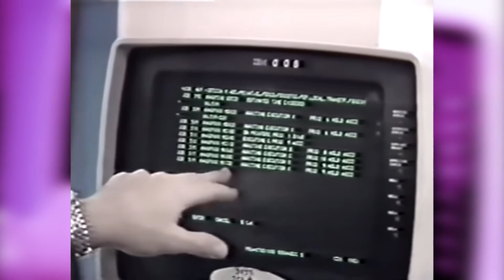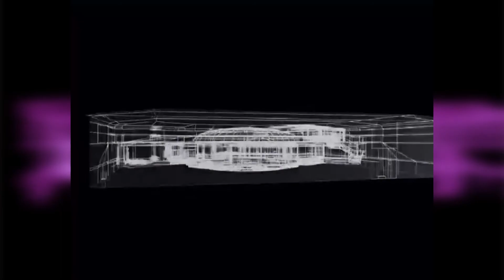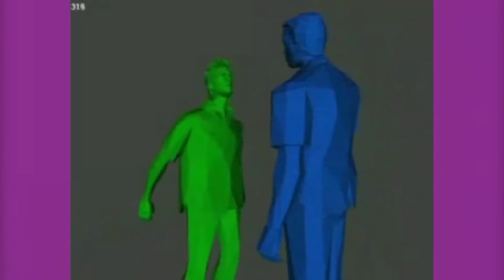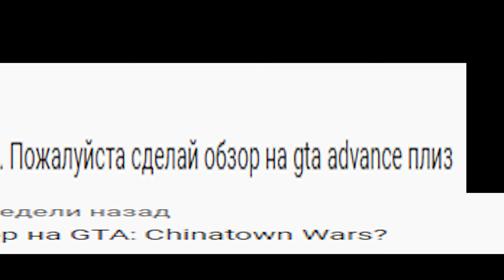"А ЭТО ВЫ ПОНИМАЕТЕ!.." - обзор GTA Vice City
2001 год. После огромного успеха GTA 3 Rockstar Games начинают разработку новой части игровой серии gta – gta vice city. Понимая, какие недостатки были у прошлой части, разработчики решили, что в новой гташке будет совершенно другой город – вайс сити, залитый солнцем и морским бризом. А по ночам – светом ламповых уличных фонарей и разноцветного неона. Этим GTA VC и зацепила многих игроков. Но чем именно она им понравилась? Почему эта часть считается одной из лучших? Посмотрев этот обзор, вы узнаете ответ. А также уйму мелких деталей и особенностей самой ламповой гта всех времен.

Таймкоды:
00:00 Вступление
05:10 История создания
09:10 Сюжет
13:20 + немного морали от Rockstar
16:30 Геймплей
19:40 Графика
23:30 Прочее. Секреты, пасхалки, факты
32:00 Итог